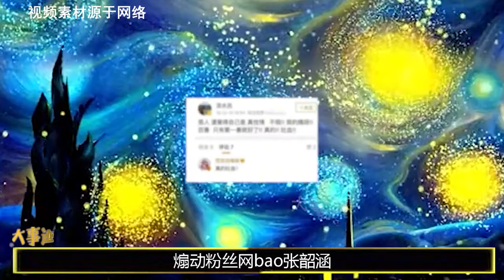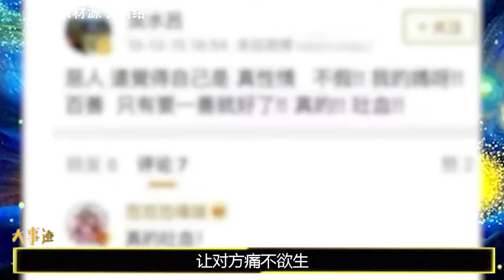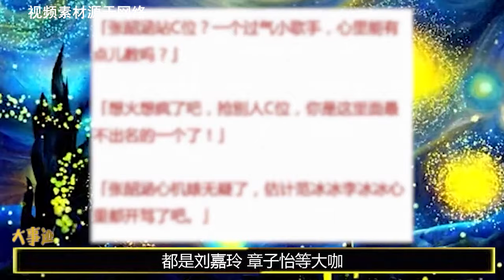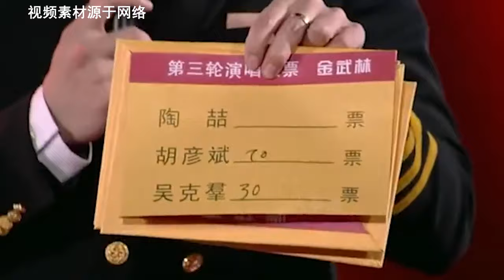“逆风翻盘”张韶涵：被亲妈卷走1亿财产，如今攒钱买下一座岛